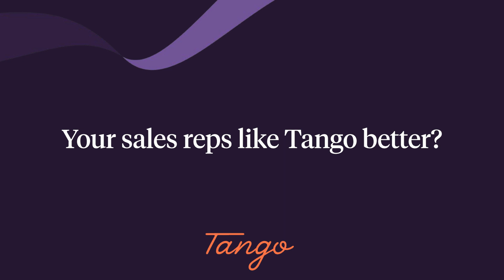Tango X Better Agency Case Study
Hear from Nick Berry, a Sales Operations Manager at Better Agency, on how he uses Tango to save hours of time creating documentation.

Tango is a chrome extension and desktop application that creates step-by-step guides, in seconds. Find out more at tango.us!